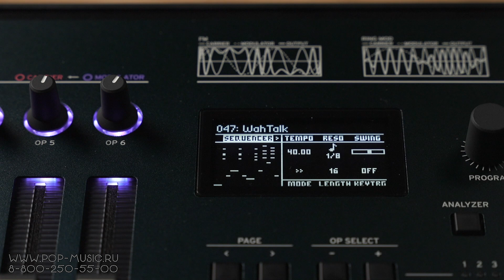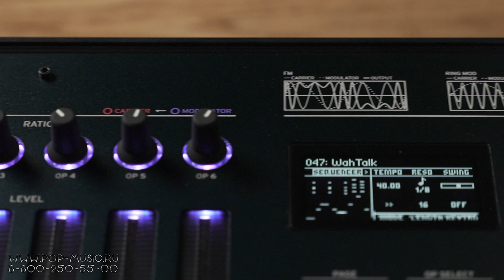Основы FM-синтеза на примере KORG OPSIX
KORG OPSIX – цифровой FM-синтезатор с шестью операторами. Имеет 32-голосную полифонию, 37 velocity-чувствительных клавиш, 5 режимов (FM, Ring модулятор, Filter, Filter FM, Wave Folder), 11 типов фильтров, 23 формы волны, 30 эффектов, в том числе дилей, фейдер, фейзер, панораму, компрессор и 16-шаговый секвенсор, в который можно записывать целые аккорды и несколько дорожек модуляции. Кроме того, сюда можно подключить миди-клавиатуру и другие MIDI-устройства, демпферную педаль и ножные переключатели. Смотрите на нашем канале обзор синтезатора KORG OPSIX с рассказом о возможностях FM-синтеза!

0:00 Немного об FM-синтезе
6:24 Алгоритмы KORG OPSIX
7:37 Архитектура
8:54 Функция фидбэка, питч
11:39 Секция модуляторов
13:19 Эффекты
14:28 Арпеджиатор
15:19 Секвенсор KORG OPSIX
17:30 Еще немного о контроллерах, входы, выходы KORG OPSIX
18:37 Пресеты

🎯 Если вы хотите купить FM синтезатор KORG OPSIX со скидкой 12% или получить от нас консультацию по другим синтезаторам, вы можете нам написать на или позвонить: Москва - 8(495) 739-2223, Санкт-Петербург - 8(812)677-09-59, многоканальный бесплатный для всей России 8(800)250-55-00